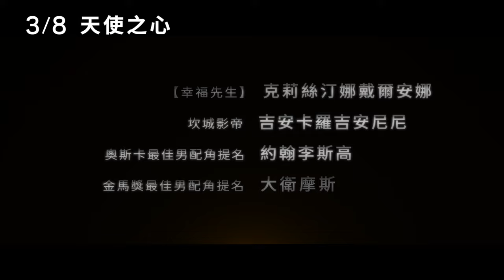【天使之心】Cabrini ｜中文正式預告 ｜03.08 姊妹們站起來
★ 全美票房奇蹟《自由之聲》團隊2024年 全新力作
★ 金獎演員 約翰李斯高 × 大衛摩斯 × 吉安卡羅吉安尼尼 重磅演出
★ 美國首位天主教聖人 卡布里尼 爭取平等與幸福的真實故事
★ 為平等和正義奮鬥，不僅是我的使命，更是我心中的信仰
★ 面對前方黑暗，守護天使將引領生命的那道光
★ 終其一生 守護信仰 讓服事者的生命被看見

改編自真實傳奇人物，19世紀末義大利修女卡布里尼到了紐約後，發現當地的外來族群受盡政府逼迫、教會漠視和社會偏見之苦。卡布里尼因此決定投身幫助這些弱勢族群，誓言要讓所有人充滿希望。
卡布里尼不僅與當地政府、修會對抗，還要應對社會上層階級的歧視。面對種種艱鉅的挑戰，她從不氣餒，並以勇氣與堅韌一次又一次地戰勝困難，改變世界。